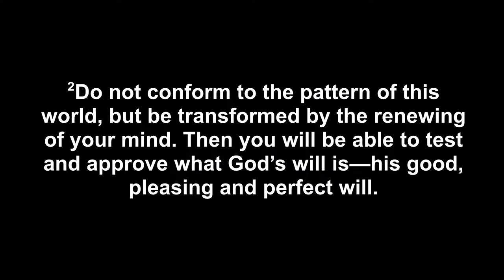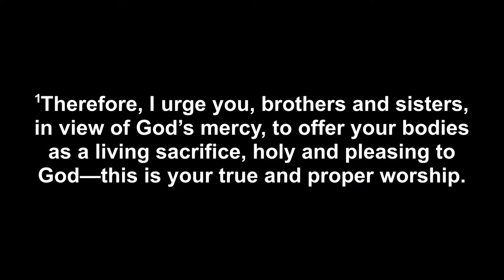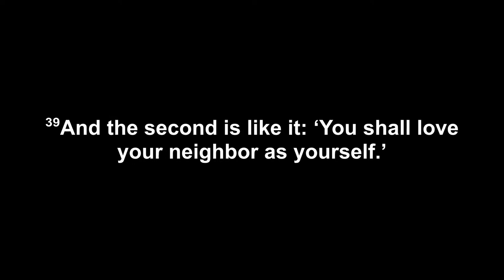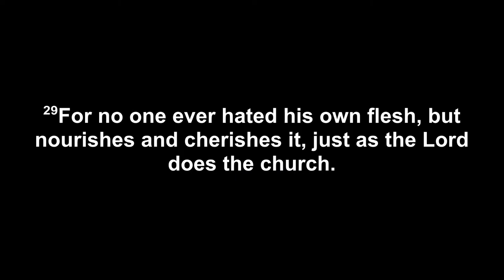How to Serve the Master - William Mills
SIGN UP FOR SERVICE!!

Orchard Park SDA Services
- Sabbath School// Saturday 9:30 AM
- Divine Worship// Saturday 11:45 AM
- Prayer meeting// Wednesday 12:30 PM and 7 PM

- Church Office hours// 8 AM - 12 Noon

OPC
OPC Sermon
SDA Sermon